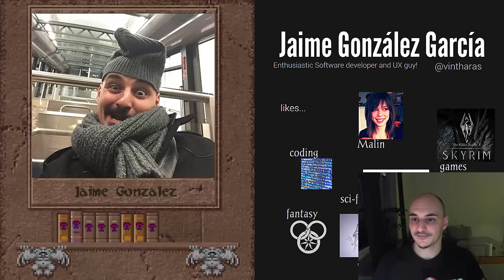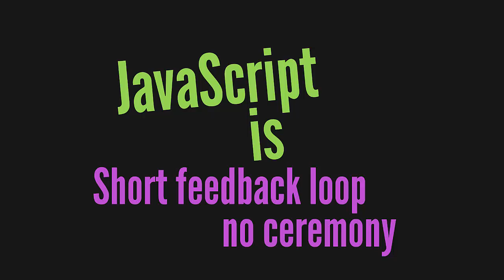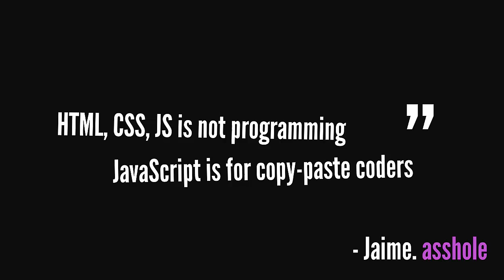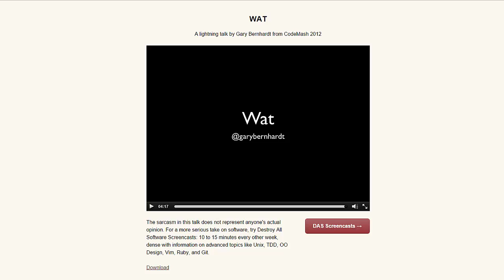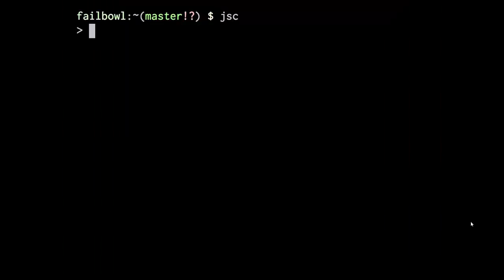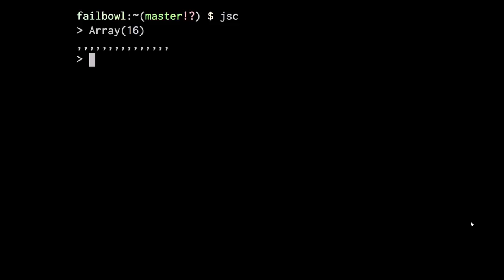Mastering The Arcane Art of JavaScript-mancy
JavaScript is Awesome but JavaScript Sucks. How to avoid the sucky-ness and enjoy the juicy parts?